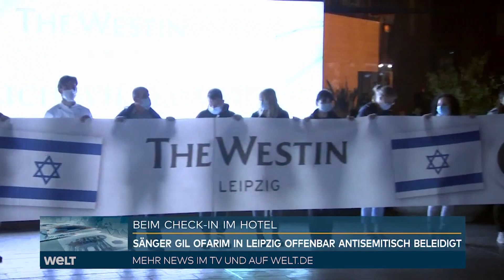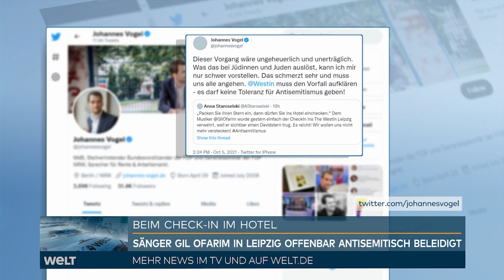GIL OFARIM: "Pack deinen Stern ein!" Antisemitismus! – Hotel in Leipzig beurlaubt zwei Mitarbeiter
Der Sänger Gil Ofarim ist Opfer eines antisemitischen Vorfalls in einem Leipziger Hotel geworden. Er sei am Empfang aufgefordert worden, seinen Davidstern einzupacken, so Ofarim. In Solidarität versammelten sich am Dienstagabend Hunderte Menschen vor dem Hotel.